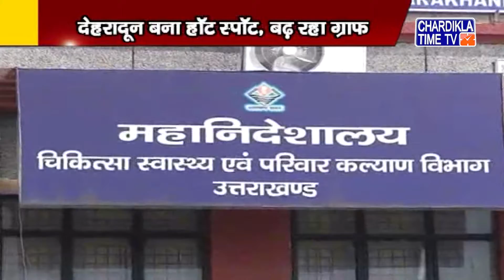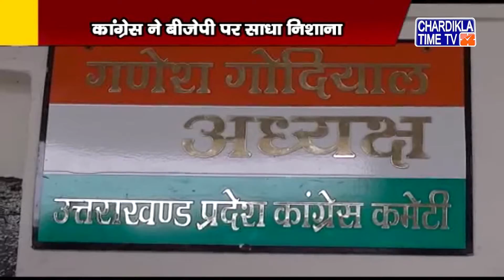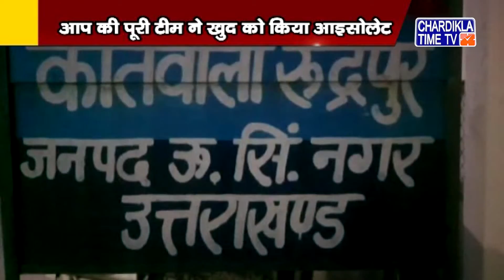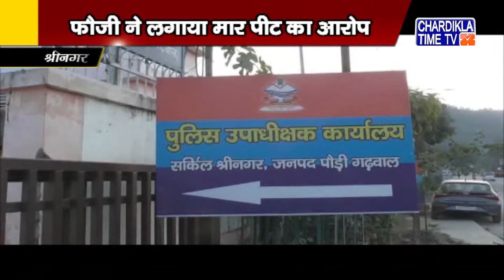Uttrakhand News | Uttarakhand Samachar | Uttarakhand Live News | Chardikla Time Tv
Uttrakhand News | Uttarakhand Samachar | Uttarakhand Live News | Chardikla Time Tv | 5 January 2022 | 10:30 Pm